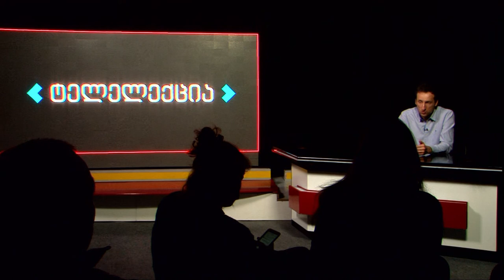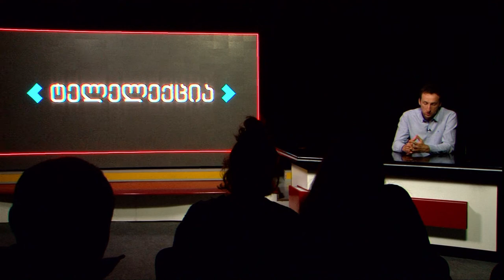გადაცემა „ტელელექცია“ დავით ჩხეიძე ნაწილი -1